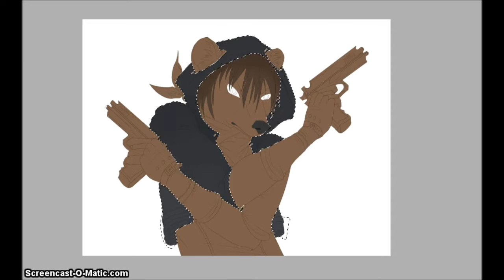Theo Speedpaint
im really proud of how this came out! (i kinda winged the background design because i wasnt sure what it do with it, but yea)

songs:
War (the sick puppies)
Survive (the sick puppies)